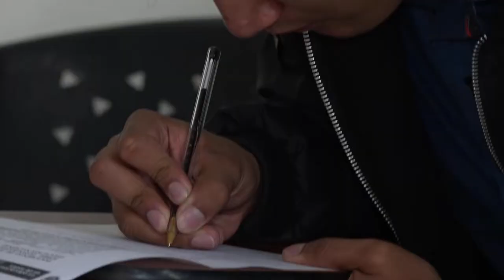¡Hoy, 47.076 jóvenes colombianos son Generación E!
Generación E es un programa dirigido prioritariamente al fortalecimiento de la educación superior pública que además contempla el acompañamiento a los jóvenes y sus familias en el acceso a la educación superior, en los ejes de Equidad, Excelencia y Equipo.